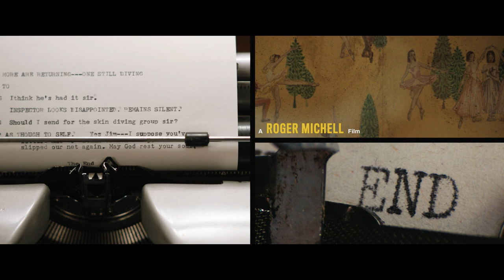THE DUKE - First 8 Minutes | Now on Blu-ray & Digital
Steal a sneak peek at the first 8 minutes of Jim Broadbent and Helen Mirren in TheDuke: the true story of history’s strangest art heist!

THE DUKE is set in 1961 when Kempton Bunton (Jim Broadbent), a 60-year-old taxi driver, stole Goya’s portrait of the Duke of Wellington from the National Gallery in London. It was the first (and remains the only) theft in the Gallery’s history. Kempton sent ransom notes saying that he would return the painting on the condition that the government agreed to provide television for free to the elderly. What happened next became the stuff of legend. Only 50 years later did the full story emerge — a startling revelation of how a good man set out to change the world and, in so doing, saved his son (Fionn Whitehead) and his marriage to Dorothy Bunton (Helen Mirren).